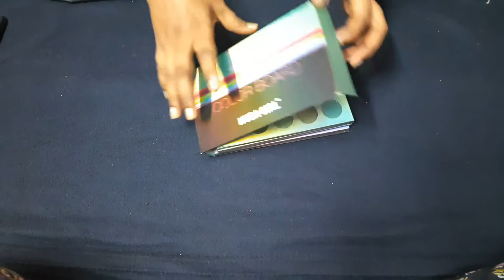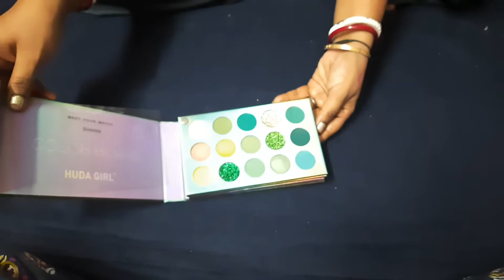Durga Puja Shopping Haul ll dresses saree makeup sandal and more 2023 ll EXOTIC Beauty Zone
my channel name is Exotic Beauty Zone

Durga Puja Shopping Haul ll dresses saree makeup sandal and more 2023